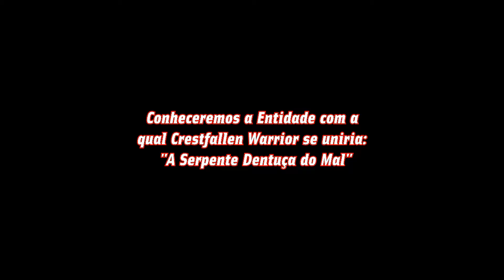Dark Souls - Lore: Darkstalker Kaathe Revela a Verdade - Detonado Completo Ryo - Gameplay PT-BR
Detonado completo de Dark Souls em pt-br no formato gameplay walkthrough - playthrough. Este guia inclui a npc secreta Darkstalker Kaathe em The Abyss, onde ela revela a verdade através de seus diálogos que são importantes para a lore. Comentado e legendado por Legendaryryo. Apoie o canal► apoia.se/legendaryryo ◄

Links Úteis